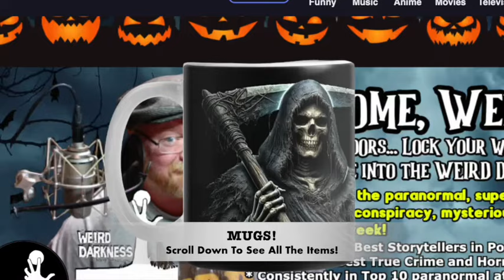“THE FBI HUNTS DOWN THE NORTHSIDE SNIPER”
IN THIS EPISODE: The man who fronted as a real estate investor, but he robbed and murdered armored truck guards for a living. We’ll look at the FBI’s manhunt for Houston’s Northside Sniper.